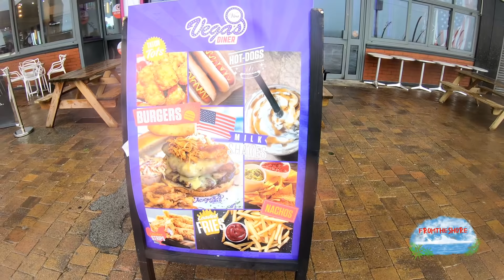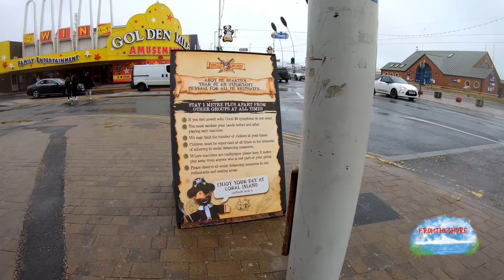Blackpool is open 4th July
So Blackpool is finally back open and we thought we would show you around town, starting with Coral Island. We were going to show you Madame Tussauds but we have decided to keep it to a separate vlog as it would make this one too long. So Blackpool was very wet and windy on it`s opening day and we think this is why it wasn`t really busy. It did get busier by the time we left but it was still good to see Blackpool back open again. If you do visit, please stay safe and keep your distance.